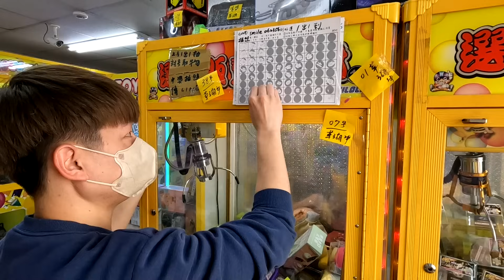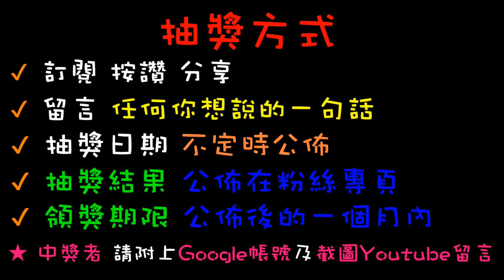【終結Jean】發現超稀有公仔!!狼人武士激戰金鋼狼!!50公分超大隻!!極度稀有價值不菲!?[台湾夾娃娃UFOキャッチャー UFO catcher คลิปตุ๊กตา Clip búp bê]